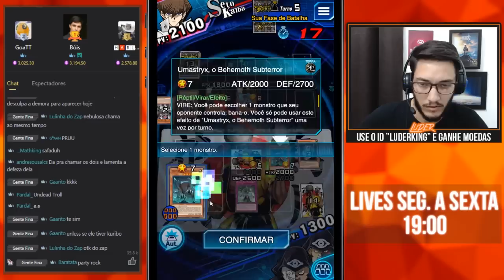MELHOR DECK DO JOGO!? ROUBADO E BARATO (Risco de Nerf) - Completei Subterror | Yu-Gi-Oh! Duel Links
Seria um ótimo deck inicial, mas as skill usadas são de drop, o que pode ser demorado.